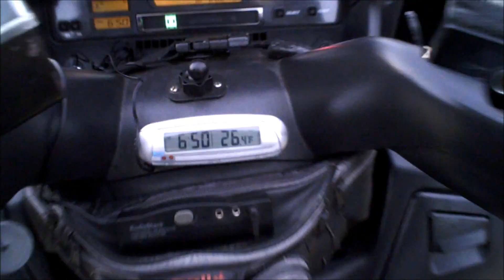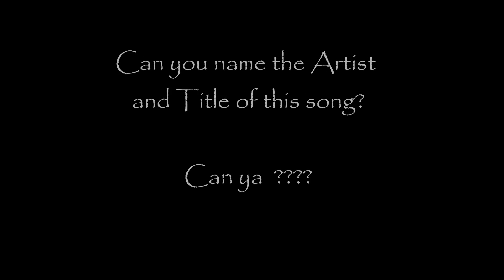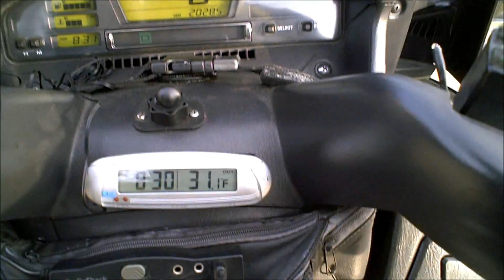PBC Ride # 13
Another quiz on Title and Artist.  It's an oldie but goodie.